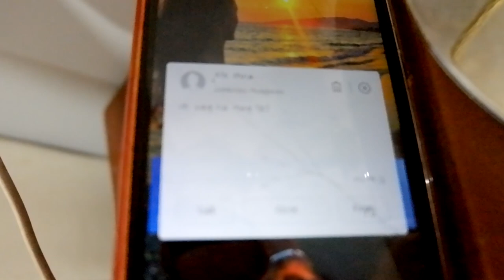Vlog 005: Karren's Bridal Shower feat. Carbdashians! | Noli Salva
FAQS:
Name: Noli
Age: 23 years old
Sex: Male
Equipments used for filming: Fujifilm X-A10, iPhone 6s Plus Camera, BOYA BY-MM1 Universal Cardioid Microphone and SEVENOAK SK-PSC1 Smart Grip
Editing Software: Adobe Premiere Pro and Sony Vegas Pro 15

For better quality, please watch in HD. Thank you!